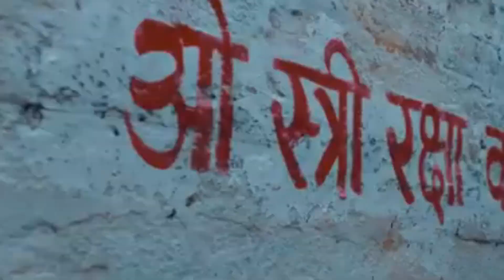Stree 2-Trailer Reaction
climax of film stree-1, when Shraddha Kapoor as Girl with No Name takes the ponytail of stree, the question arises: what is she going to do with this spiritual power? Since then, it has been clear that Part 2 of Stree is coming.

The return of the stree in the trailer and fighting against Sarkata, taking the side of humans give goosebumps.

Stree 2 horror comedy is looking like a complete entertainer. The trailer shows how much hard work the writer has put into the script of the film. The cast and crew of the film have put all their efforts on the screen. Stree 2 seems very honest, at least in the trailer.